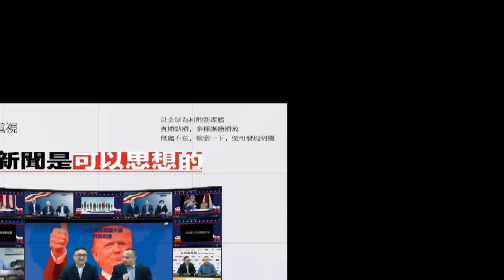班農出局川普利好，二人默契轉守為攻（《西方觀察》第11期）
時間：美國東部時間2017年8月24日下午4點（北京時間8月25日凌晨4點）

參與人：符江秀、張洵、朱樂平